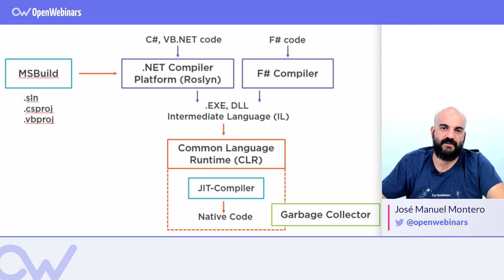CÓMO FUNCIONA .NET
ÍNDICE:
1 # Cómo funciona .NET - 0:22